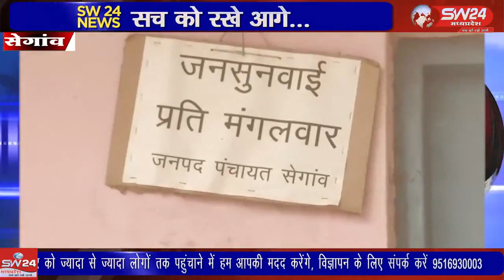SW 24 News Madhyapradesh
प्रदेश के नागरिक अपनी छोटी-छोटी समस्याओं के लिए परेशान ना हो इसके लिए प्रदेश सरकार ने हर मंगलवार जनसुनवाई की शुरुआत की लेकिन सूबे के बैठे सरकारी अधिकारी-कर्मचारी सीएम शिवराज की मंशा को पलीता लगाकर जनसुनवाई को मजाक बनाने में जुटे है। सेंगावा से संजय जायसवाल की रिर्पोट।